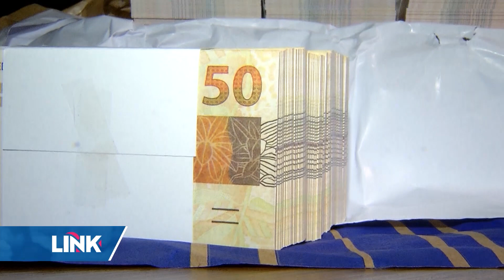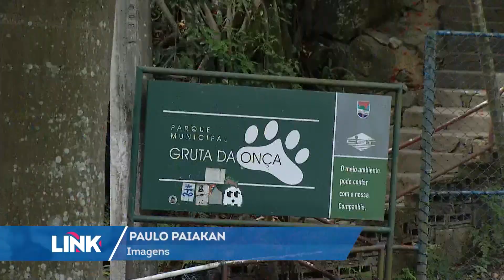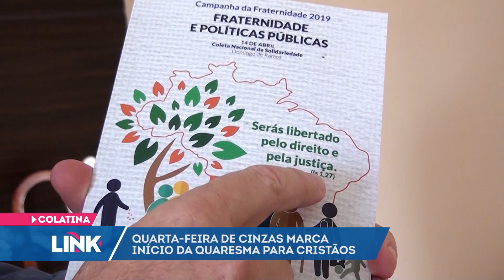Link ES - Record News ES - 06/03/2019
OLÁ BOA NOITE! HOJE É QUARTA-FEIRA DE CINZAS DIA 06 DE MARÇO./ O LINK ESPÍRITO SANTO ESTÁ COMEÇANDO./ VEJA AGORA O QUE VAI SER DESTAQUE NO PROGRAMA DE HOJE:

JUSTIÇA DECRETA PRISÃO DE HOMEM ACUSADO DE ESPACAR A NAMORADA NA REGIÃO DO CAPARAÓ./

E OS CASOS DE VIOLÊNCIA CONTRA A MULHER DISPARAM NESSE CARNAVAL AQUI NO ESTADO./

E AINDA:

GRUPO DE GOLFINHOS É FLAGRADO EM ÁREA DE CONSERVAÇÃO AMBIENTAL NA PRAIA DE CAMBURI./

BLOCO AMIGOS DA ONÇA FECHA COM CHAVE DE OURO A FOLIA NO CENTRO DE VITÓRIA./

E NA ENTREVISTA DE ESTÚDIO, A GENTE FALA SOBR A DECLARAÇÃO DO IMPOSTO DE RENDA 2019./ O PRAZO COMEÇA AMANHÃ./

ENTÃO NÃO SAIA DAÍ QUE O LINK ESPÍRITO SANTO ESTÁ SÓ COMEÇANDO./